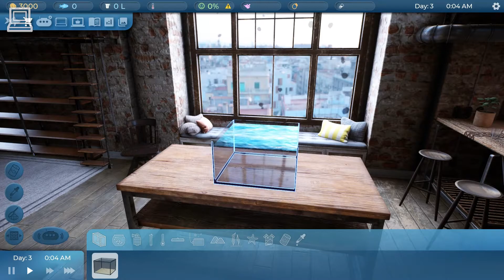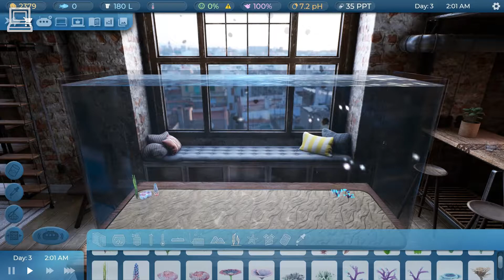Fishkeeper Gameplay (Early Access) (1080p HD / 60FPS)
Fishkeeper is a fish life simulator in which we build our own aquarium kingdom. In the game, we will create our own aquarium, decorate it to suit our taste, and care for selected fish species and other aquatic animals such as snails, shrimps, and corals. The created underwater world can be explored with a remote-controlled bathyscaphe - an aquarium drone.

Gameplay footage is from an early build.